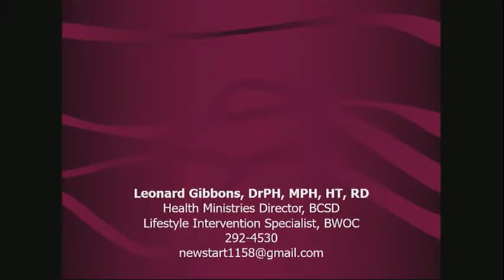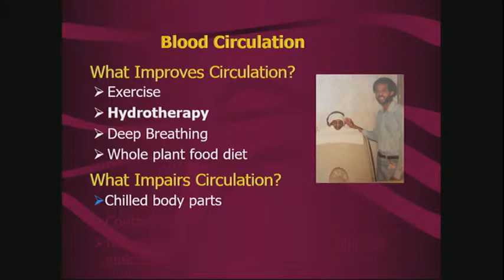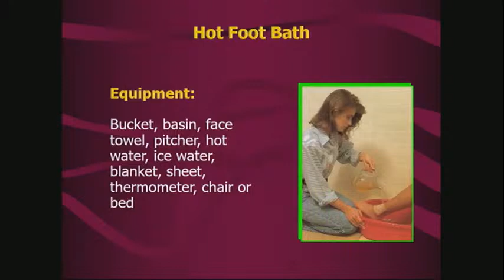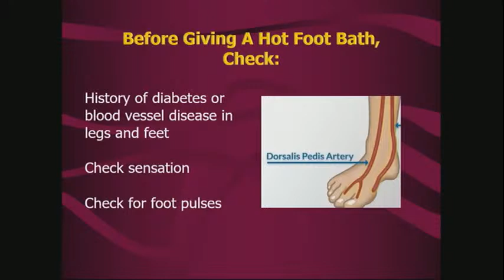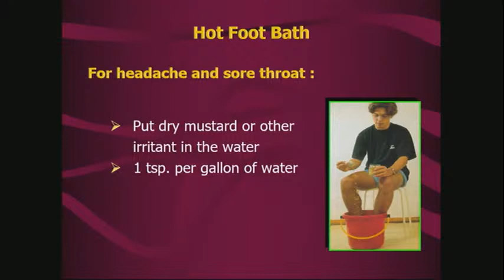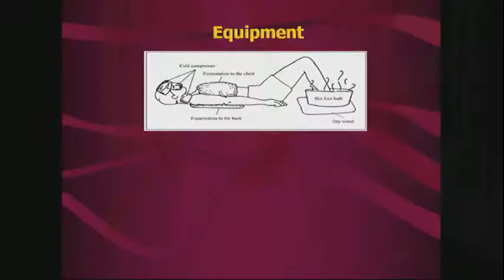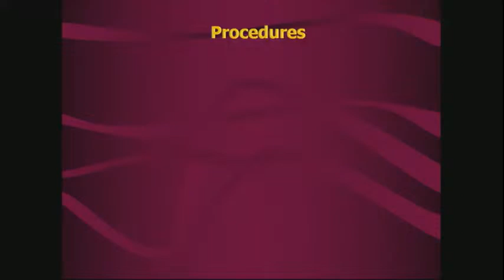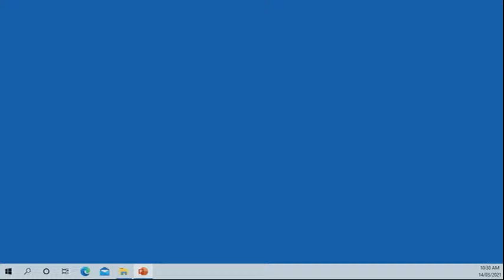"Natures Natural Healing Remedies" Class 7 | Hydrotherapy - Water as a Powerful Healer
In this video Dr. Leonard Gibbons shares Restoring Rest for the pathway to wholeness.
Hydrotherapy - Water as a Powerful Healer